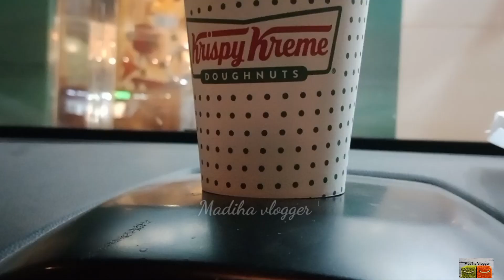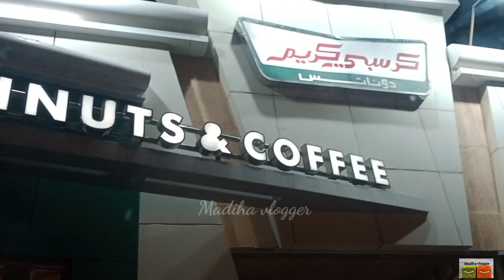Krispy Kreme mini doughnuts and AlRomsiah Restaurant chicken bukhari Rice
Hi everyone!
AlRomsiah Restaurant
AlRomsiah Restaurant Dammam
restaurant Dammam
Saudi Arabia
AlRomsiah Restaurant Riyadh
Krispy Kreme doughnuts
coffee